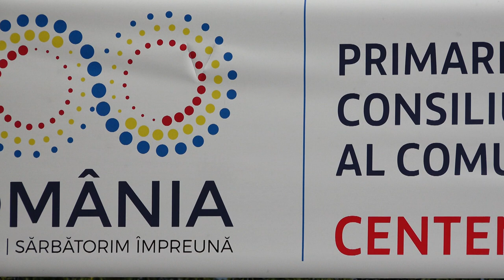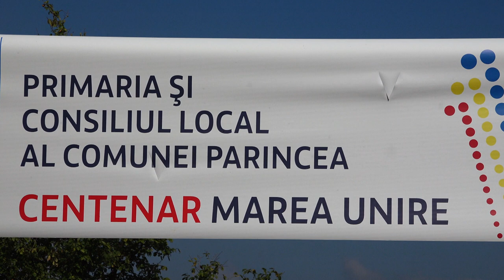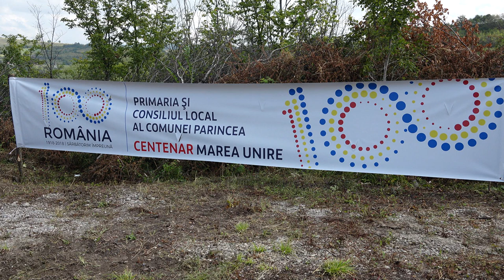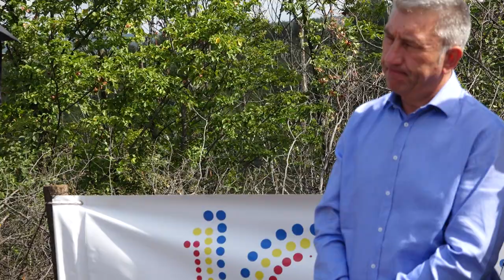LA PARINCEA Sfintirea Troitei - Aparatoare a Comunei FILMARE EXCLUSIV TV UHD 4K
LA PARINCEA, județul Bacău, Sfințirea Troței - Apărătoare a Comunei FILMARE EXCLUSIV TV UHD 4K.

Cu stimă,
echipa Exclusiv

Vizionare plăcută !